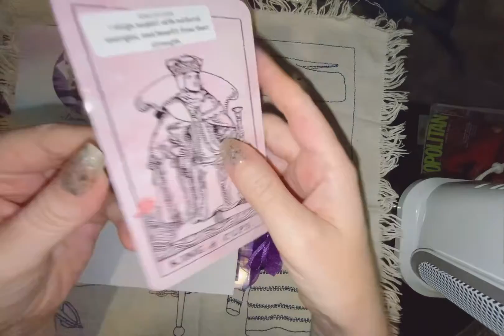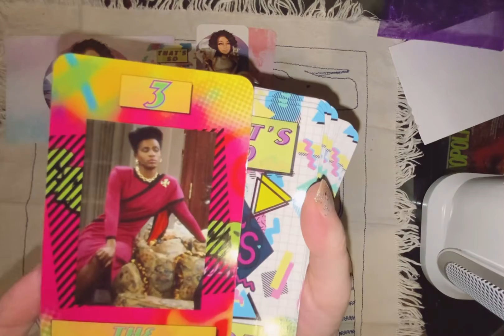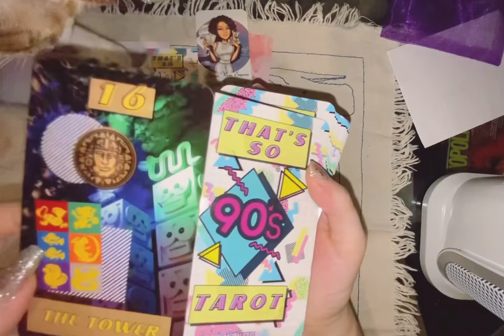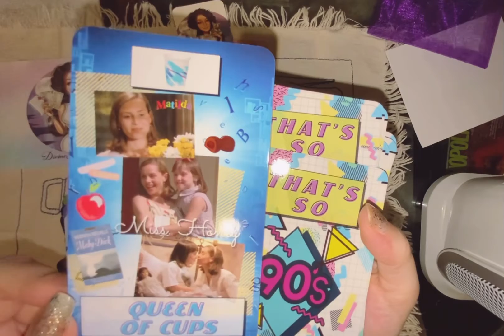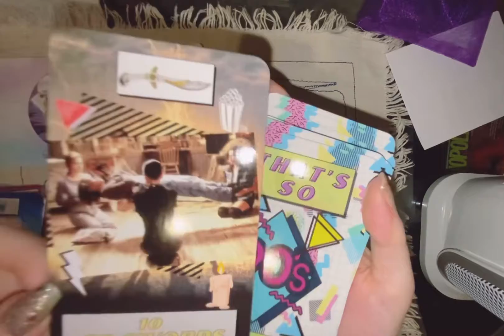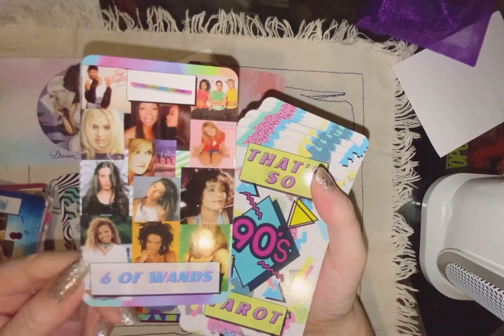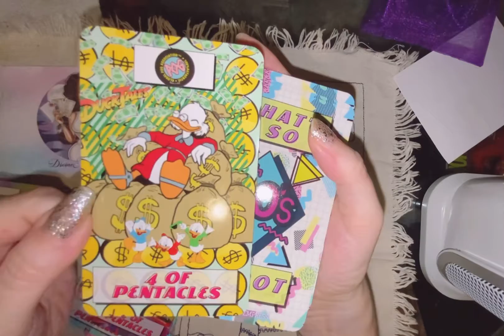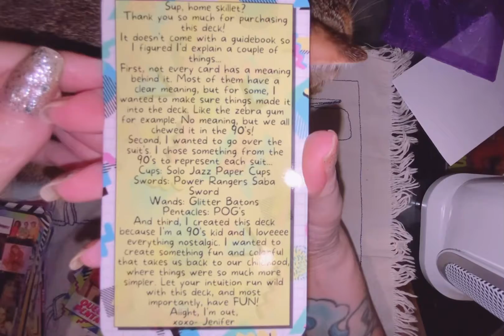That’s So 90’s Tarot ~ unboxing + flip through🍭